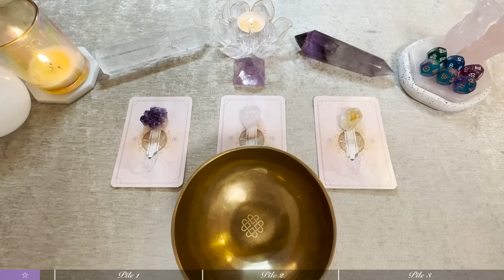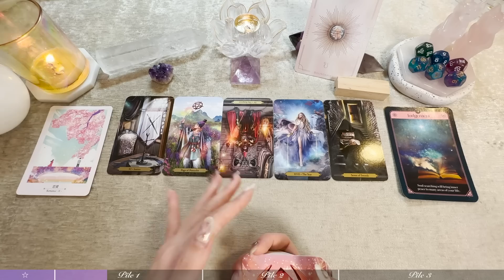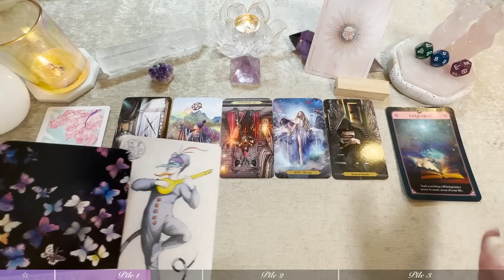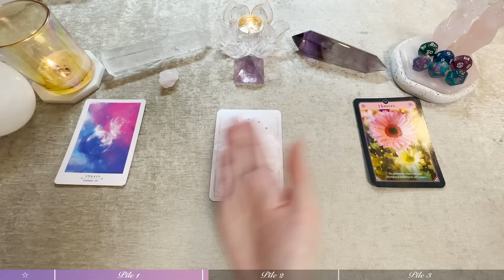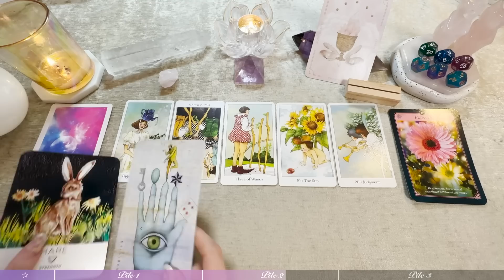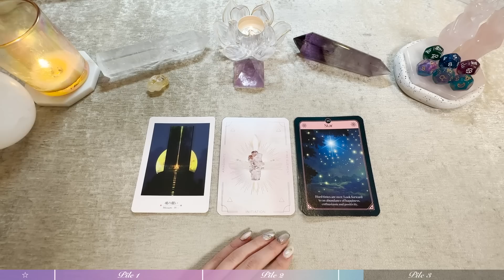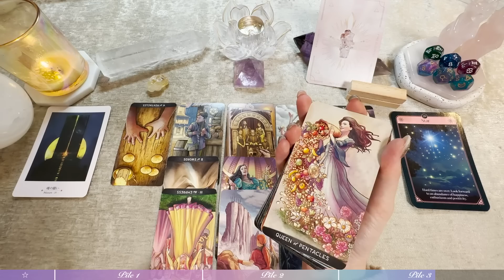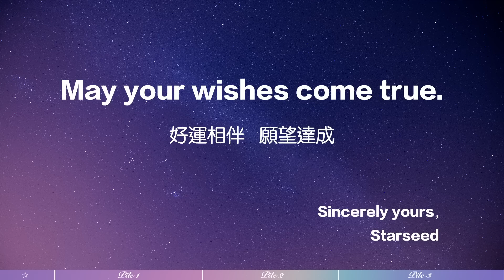💜塔羅占卜| 🌕新年滿月時：2023年情感整體運勢預測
🌕2023年的感情運勢來了💗
今日一起來看的大眾占卜主題是我們2023年的情感整體運勢預測。我們借助這個新年第一次滿月的能量，來看這一年度當中我們情感整體運勢走向，我們會有什麽樣的情感經歷和機遇，我們會碰見什麽樣的人會，有什麽樣的情感旅途，以及宇宙給我們的建議和指引✨🤲

*影片中為大家加入了繁體/簡體中文，英日字幕 ，💁需要的朋友可以打開CC，字幕為機翻，不準確之處請多多包涵，以音頻為準🙇

感恩❤️祝福

🦋特別感謝🙏
在這裡由衷感恩大家的Super thanks捐贈以及Paypal donate捐赠🤲
感恩能量的互換和循環帶給我們更多愛以及指引，Starseed會為大家祈福祝好運相伴 心願達成🍀💗
每期影片末尾的Super Stars中鳴謝大家的支持🫰
（*款項將用於頻道建設及公益捐贈）

🕗時間軸選項：
0:00 選牌
16:23 第一組（紫色水晶）
59:51 第二組（粉色水晶）
1:39:49 第三組（黃色水晶）
2:27:43 Super Stars